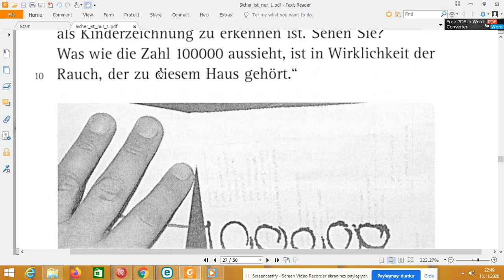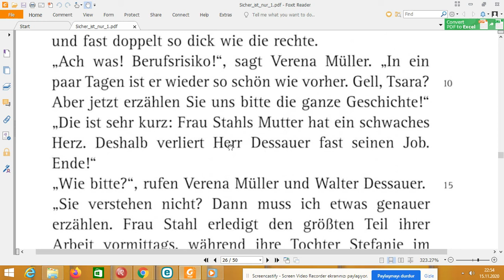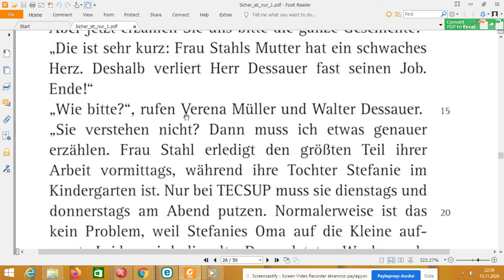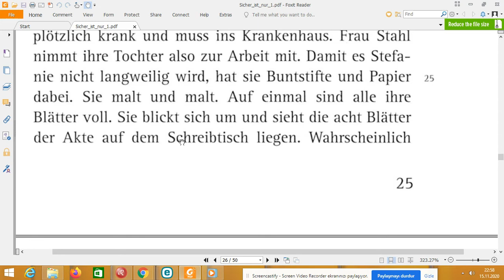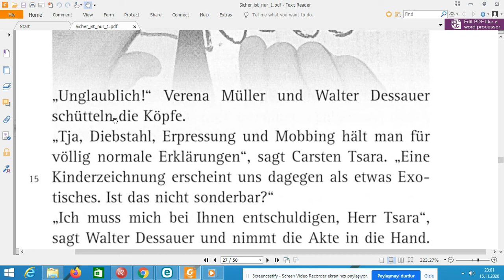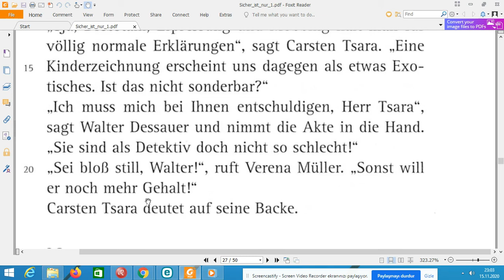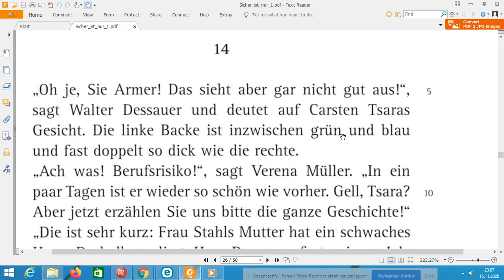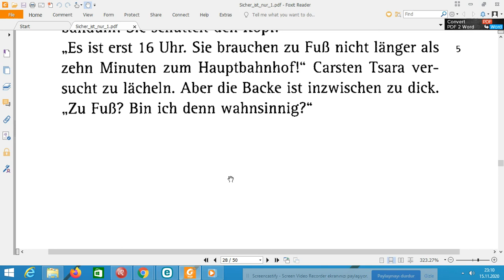14. bölümün çevirisi (Sicher ist nur eins A2)